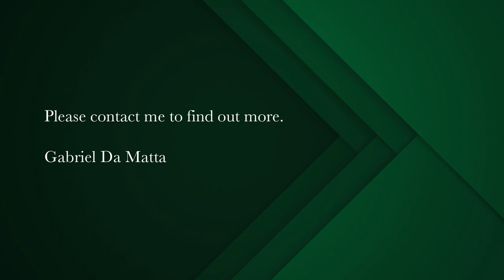4 bedroom house for sale in Wynberg Upper | Pam Golding Properties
Sea views large family home excellent condition
An impeccably kept family home set on a large 1,336 sqm stand size with 261 sqm of living space under roof, this 4 bedroom 3 bathroom home with separate domestic quarters is the ideal space for a large family looking to root themselves in the prime Southern Suburbs' school pocket that conveniently serves Herschel Girls, Springfield Convent, International School, Wynberg Junior and High Schools (Boys and girls), in the Squirrel loving leafy Southern Suburbs.

A large North facing lawn with sun-soaked chlorinated pool is the perfect space for children to frolic about in front of the tiled patio, perfect space for mum and dad to relax whilst keeping a watchful eye on the little ones, which is accessed through aluminium stack back doors through either the generous sized living or kitchen.

The home offers beautiful finishes throughout and incredible flow from the 3 reception rooms to a tranquil courtyard with water feature and the outside entertainment area with braai and feature pool area bathed in sun throughout most of the day.

There are 4 bedrooms, 3 beautiful bathrooms, sleek modern kitchen, 2 fireplaces, study, staff quarters, double garage and excellent security which includes sleek fitting American Shutters on the interior of the windows.

Enjoy unobstructed views over the park in Trovato, a guarantee that no one will build or obstruct your sea and mountain views. If the large garden was not enough space for your activities, then mosey on over the road to the large park that serves Trovato, another real gem of a feature further enhancing the appeal of this highly sought-after area

The Trovato estate provides exceptional security and access to lovely, safe public spaces. At the entrance to the estate is a 24/7 manned ADT security station. CCTV cameras monitor the public areas inside the estate as well as the outside perimeter. Directly opposite the property is a large grass field perfect for playing football with the kids or walking the dogs.

More leisure opportunities are available on your doorstep literally across the road at Wynberg Boys' high school through their Wynberg 365 Club membership (R500.00 per year) which provides access to their large fields and numerous sports facilities.

Book your private viewing with Gabriel today. Homes of this caliber and location do not stay on the market for long.